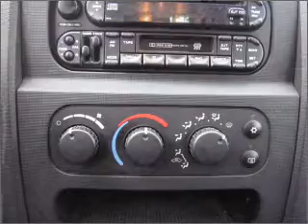2004 Dodge Ram 1500 - Lynnwood WA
Year: 2004
Make: Dodge
Model: Ram 1500
Trim: 1500
Engine: 5.7 liter 8 cylinder 16 valve
Transmission: Automatic
Color: Green
Mileage: 96673
Address:
16601 Highway 99